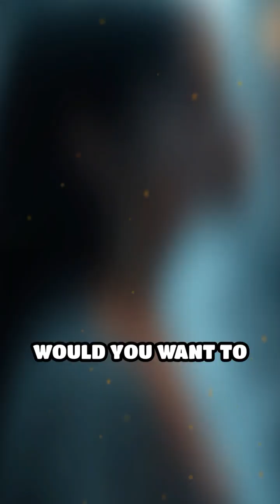The Hidden World of Hyperthymesia Memory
Imagine never forgetting a single day of your life. Discover the rare phenomenon of hyperthymesia and how it shapes reality.